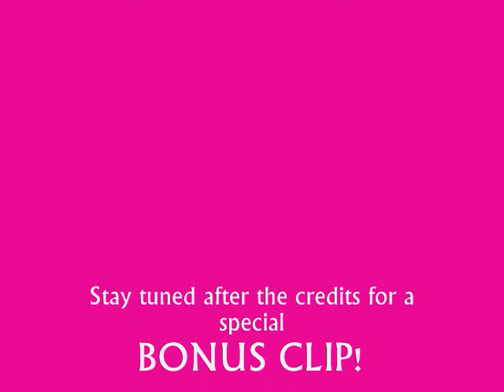Forefront of Gay Fashion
Ben teaches us about gay fashion and how to show it off. Not for the faint of heart.